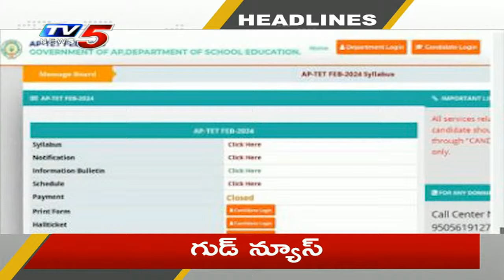6AM Morning News Headlines | Tv5 News